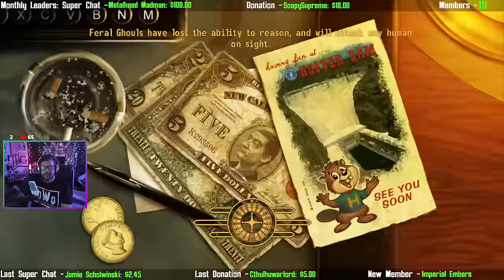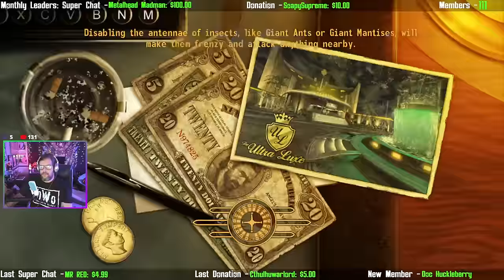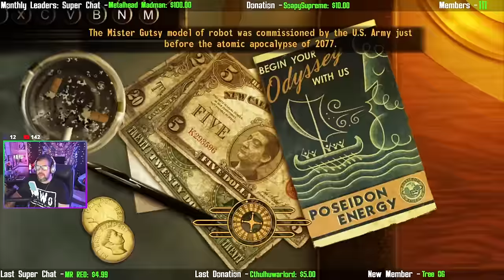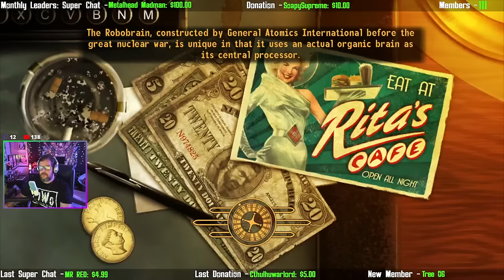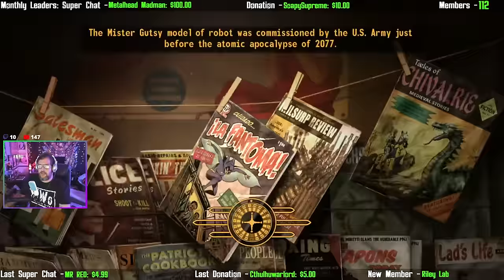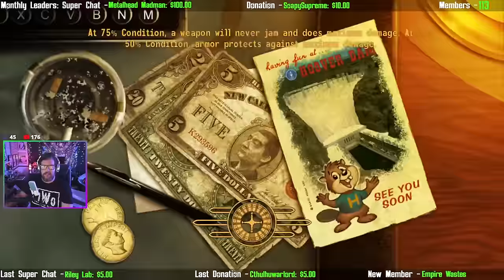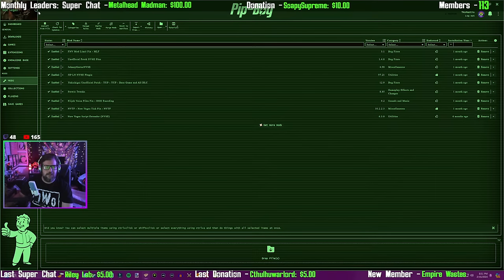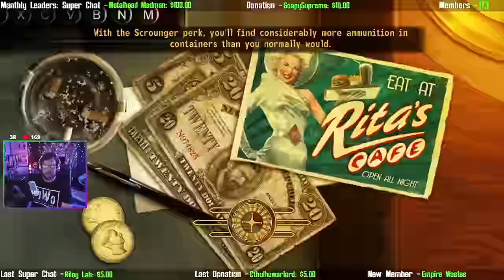You Load 16 Tons, What Do You Get? | Mantis Plays Fallout: New Vegas (Melee Run)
You Load 16 Tons, What Do You Get? | Fallout: New Vegas Melee Run Livestream